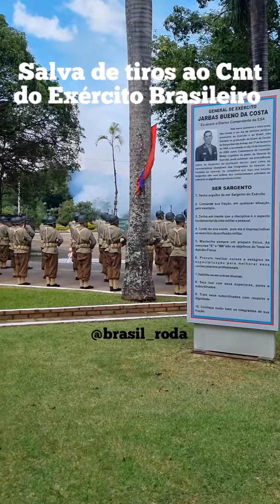Salva de tiros ao Cmt do Exército Brasileiro.